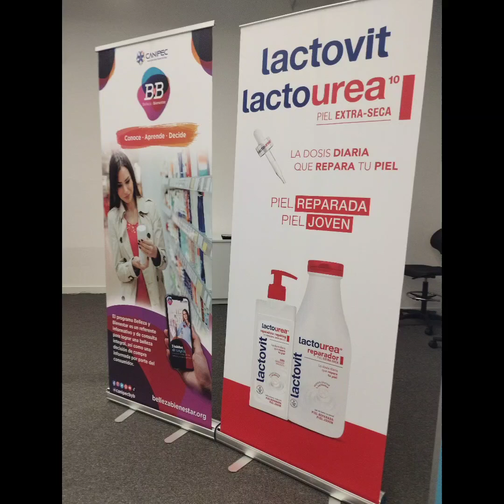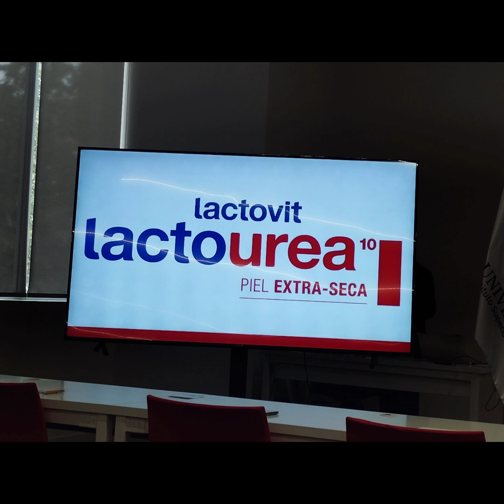LACTOUREA Lo mejor para el cuidado de tu piel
LACTOUREA de @LactovitLatinoAmerica es una fórmula cosmética y medicinal para el cuidado de la piel. Con ingredientes que sintetizan las proteínas naturales de nuestro cuerpo, el uso constante verás una piel mas rejuvenecida y humectada. Ideal para personas diabéticas y/o dermatitis atópica. La línea completa contiene gel corporal, crema humectante, desodorantes y gel para zona intima. Sin duda un producto excelente.